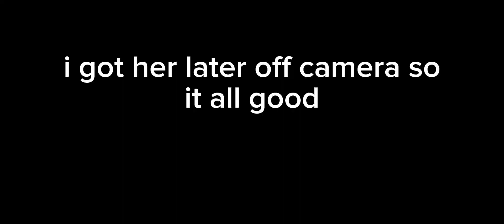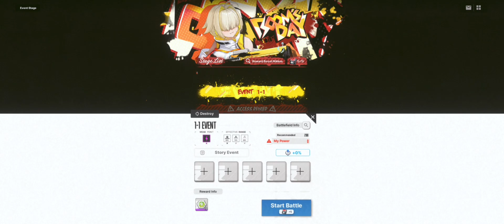Boom's Day (1-6 event) | Nikke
i like adventure game more